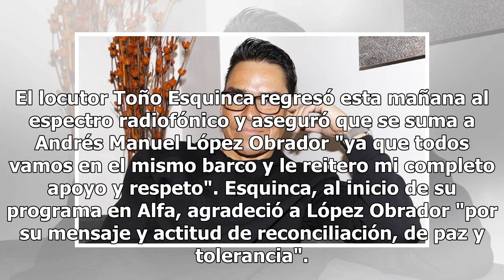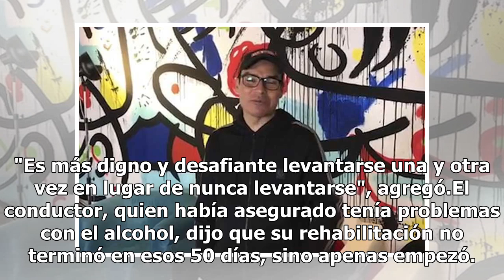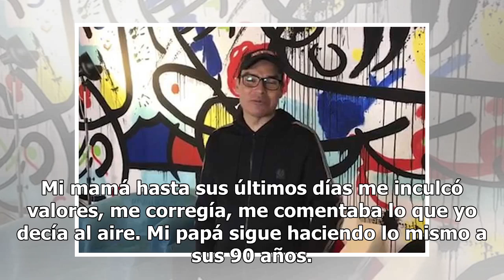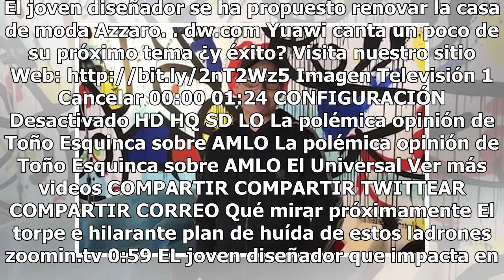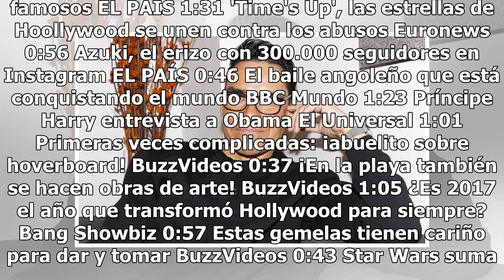Toño Esquinca: me sumo a Andrés Manuel López Obrador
El locutor Toño Esquinca regresó esta mañana al espectro radiofónico y aseguró que se suma a Andrés Manuel López Obrador "ya que todos vamos en el mismo barco y le reitero mi completo apoyo y respeto". Esquinca, al inicio de su programa en Alfa, agradeció a López Obrador "por su mensaje y actitud de...